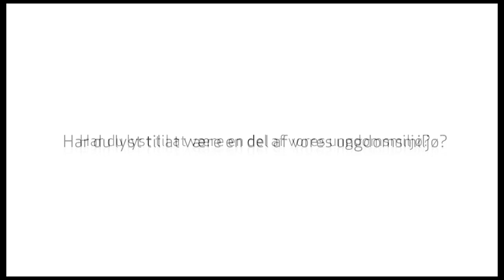Antvorskov Skole - Overbygning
Mærk motivationen -- føl sammenholdet.

På Antvorskov Skole i Slagelse kommune tilbyder vi overbygningslinjer i Global, Science, Idræt og Performance Art, hvor du kan fordybe dig i dine interesseområder.

Sammen med andre unge vil du være en del af et motiverende folkeskole læringsmiljø, hvor talenterne sættes i spil

Vi tør godt. Vi er bl.a. Danmarksmestre i atletik og nordiske mestre i Scienceteknologi og vores seneste Lego-hold skal til verdensmesterskaberne i USA.
Vi sætter trivslen og det forpligtende fællesskab i centrum fordi det resulterer i kompetente unge med høj faglighed.

På sciencelinjen får du eksempelvis mulighed for at fordybe dig i de naturvidenskabelige fag, eksperimentere og udforske livet omkring dig og blive udfordret på kreative løsninger.

Men hvilken linje passer til dig?
Har du lyst til at være en del af vores ungdomsmiljø?
Så tag et bevidst valg!